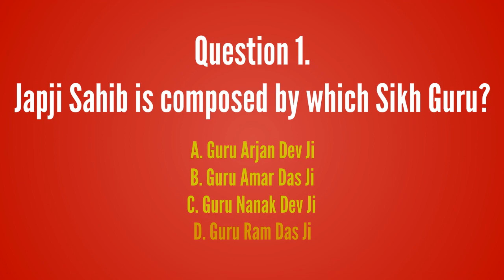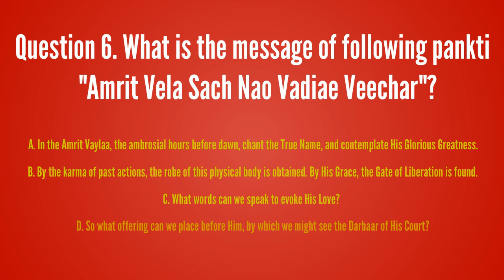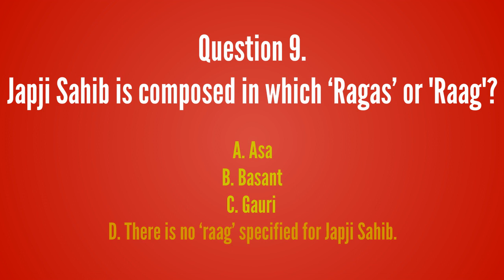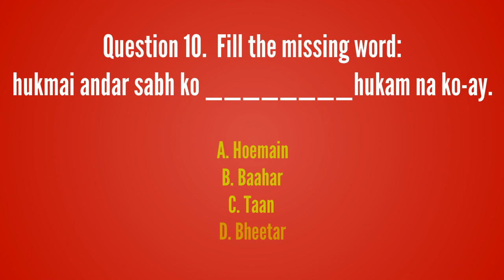Gurmat Quiz | Can You Answer These 10 Basic Questions About Japji Sahib? Sikhism Quiz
Can You Answer These 10 Basic Questions About Japji Sahib? Sikhism Quiz

How Often You Recite Japji Sahib? Test Your Knowledge of Japji Sahib With These 10 Questions.

Japji Sahib is the first sacred composition found in the main Sikh holy scripture called the Guru Granth Sahib. It is a famous and concise summary of Sikh philosophy which was compiled by the founder of Sikhism and the first spiritual guide of the Sikhs known worldwide as Guru Nanak.
The compilation consists of the Mool Mantar, an opening Salok or verse, a set of 38 Pauris or hymns and a final closing Salok. This Bani called Japji Sahib, appears at the very beginning of the Guru Granth Sahib from Page 1 to Page 8 in the Holy Book of the Sikhs Nay! of Humanity. It, the most important Bani or 'set of verses', and is lovingly recited by all Sikhs every morning. The word ‘Jap’ means to ‘recite’/‘to ‘chant’/'to stay focused onto'. ‘Ji’ is a word that is used to show respect as is the word ‘Sahib’.